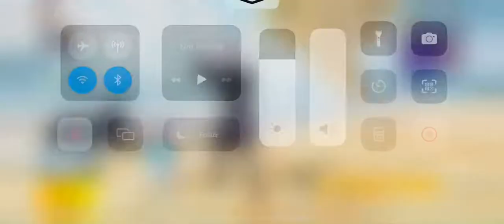PUBG GEMING 15 Kill Last time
Finally guys Last tak Jarur dekhe jo hua apko bhi pata  chale🥹🥹🔥